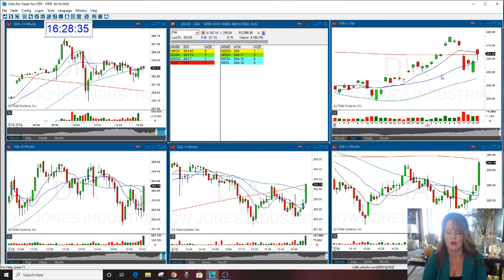DIA MARKET REVIEW 6-16-2020